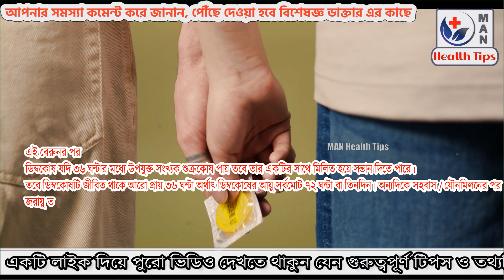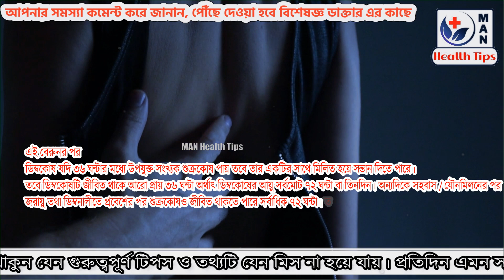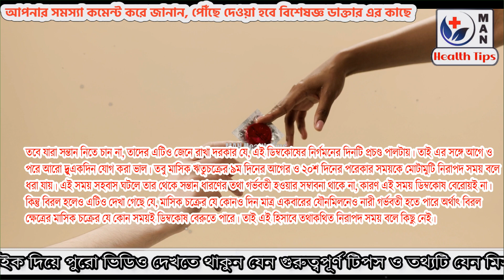কখন সহবাস করলে বাচ্চা হবে না। সহবাসের নিরাপদ সময় কোনটি কখন সহবাস করলে সন্তান হয় না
মাসিকের কতদিন পরে সহবাস করলে সন্তান হয়?,সহবাসের সঠিক সময় কোনটি,মিলনের সটিক দিন,গর্ভে বাচ্চা আসে না, কখন সহবাস করলে সন্তান হয় না,
কখন সহবাস করলে সহজেই গর্ভে বাচ্চা আসে ও কখন সহবাস করলে বাচ্চা আসবে না জেনেনিন,কখন সহবাস করলে সহজেই গর্ভে বাচ্চা আসে না,
কখন সহবাস করলে বাচ্চা হবে না,মাসিকের কতদিন পর সহবাস করলে বাচ্চা হয় না,সহবাসের নিরাপদ সময় কোনটি,
সহবাসের নিরাপদ সময় কোনটি,সহবাসের নিরাপদ সময়,কখন মিলন করলে সন্তান হবে না,কখন মিলন করলে বাচ্চা হবেনা,কখন সহবাস করলে বাচ্চা হবে না,
মাসিকের কোন সময়ে সহবাস করলে বাচ্চা হবে না,স্বামী স্ত্রীর কখন সহবাস করলে বাচ্চা হয় না

Description:
Hello, friends. Healthy lifestyle tips in Bengali. If you are looking for bangla health tips in bangla
language so you are in a right place.This bangla health tips videos will provide you most important and common health tips
for bengali.The information provided on these channel videos is based on our findings and experience.
Any information on our video should not be considered as professional consultation.
So take proper steps to consult your personal doctor or specialist to solve a health problem.
Take a healthy life. Thank you

Note: If any complain about my content, please knock me first before your action aginst me.